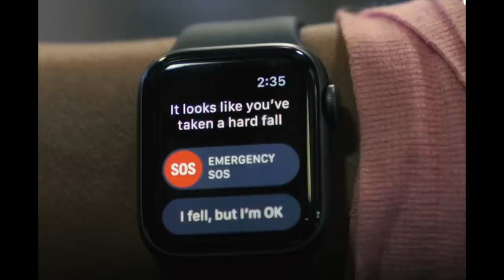Some Favorites - Lifestyle, A Beauty Item, Personal Safety & TV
*GIVEAWAY CLOSED* Today I am going to share with you some of my favorites, - lifestyle, a beauty items, personal safety, and TV programs. Hope you find this helpful.

00:00 Favorites
10:13 Personal Safety to 19:09 (I'm kind of wordy here)
19:10 More Favorites

PRODUCTS MENTIONED

$10 for loading $100.00 giftcard on Amazon

5 Gallon Storage/Freezer bags - 25

Heavy Duty 2 gal. bags

Set of 4 spatulas

Elevation Bars at Aldi

(right now my favorites are Cookies n Cream, Coconut Almond, and Cherry Barcia

Purito Cica BB Cream in natural beige

2 "safe" step ladder

My Apple watch- I purchased on 5/27 - I have a metal allergy so had to buy stainless steel & I wanted the cellular option

If I didn't need stainless steel, I would consider these (Jim is reconsidering)

Verizon sometimes has discounts on Apple Watches

Pulse Oximeter

Black African Soap
Soap Lift
Mini brush cleaner

*101 Contoured or 106 Round Foundation
*102 Large Powder
*103 Bronzer
*104 Tapered Powder

*202 Defined Crease
*203 Shader
*204 Smudge It
*207 Pencil Blender
*208 Precision Angled

HBO
Friends Reunion
Mare of Easttown - Kate Winslet
Lisa Ling
Queen's Gambit - Netflix

I film with an iPhone 8